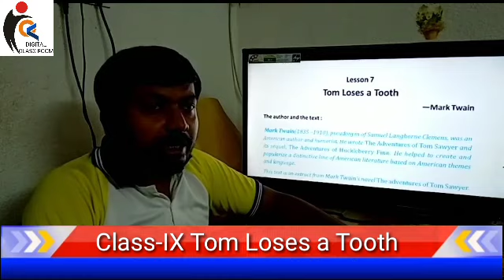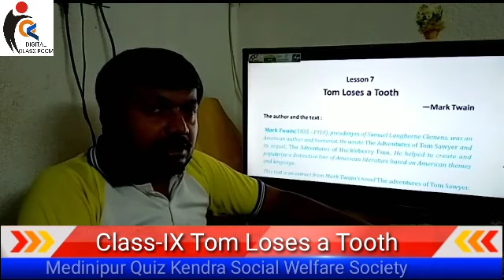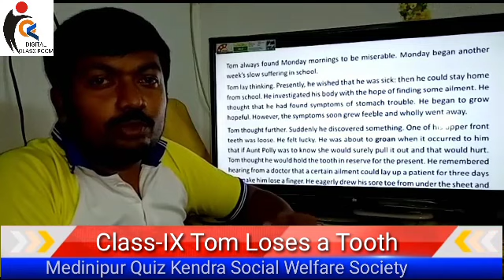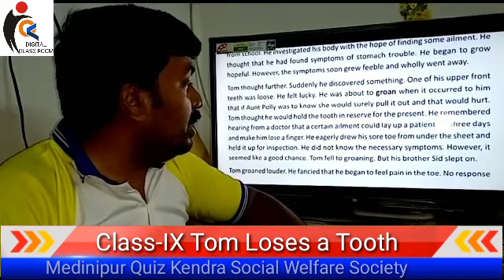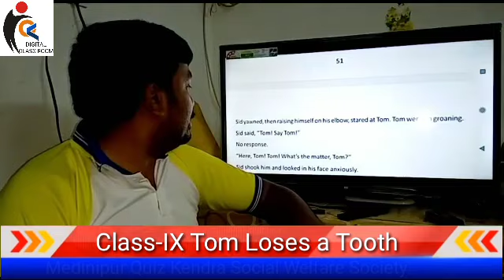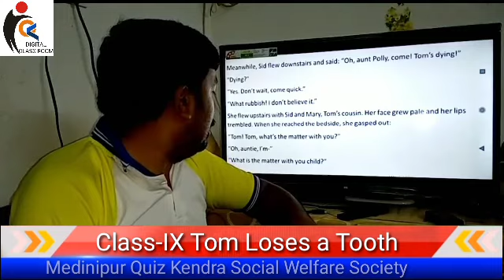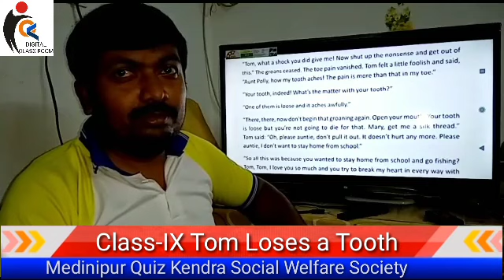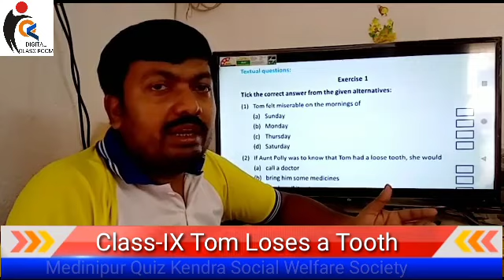নবম শ্রেণী।।ইংরাজি।। Tom loses a tooth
Tom loses a tooth
Class-IX
Teacher-Somnath Ghorai